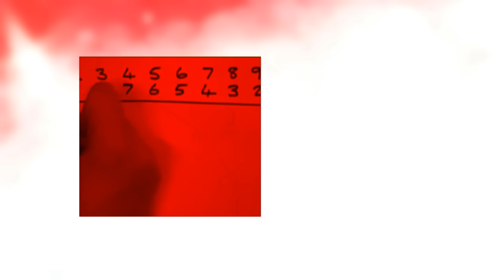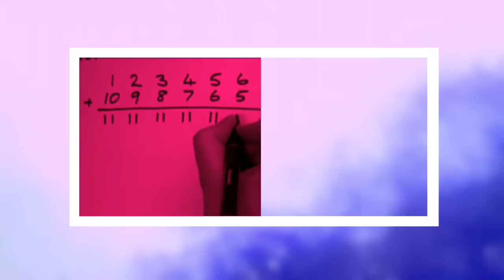Laetitia Sadier "Find Me The Pulse of The Universe"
From the LP/CD "Silencio" available on Drag City.